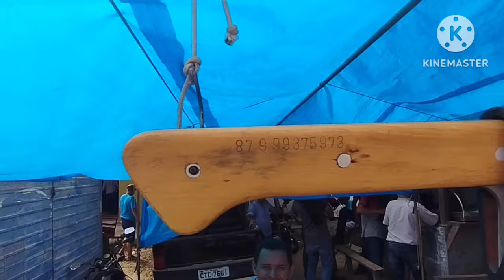Feira do Gado de Tabira-PE / Parte 2 No Curral / dia 19/06/2024